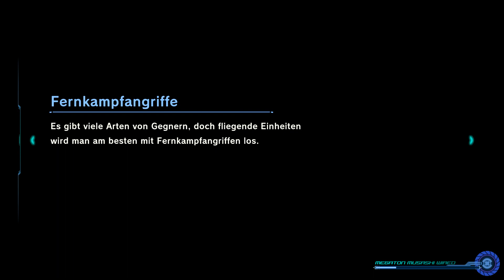Kings and Jokers 🤖#11 Megaton Musashi W: Wired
Auf Dauer kann kein Geheimnis bestehen bleiben und so wird auch nach und nach das Geheimnis der Stadt enthüllt werden.
So kommt dann nun auch die Gruppe Kings and Jokers ins Spiel.

Titel: Megaton Musashi W: Wired
Genre: Action, RPG
Spielmodi: Einzelspieler; Mehrspieler
Plattform: Playstation 5
USK: ab 12 Jahren
Publisher: LEVEL5 Inc.
Entwickler: LEVEL5 Inc.
Veröffentlichung: 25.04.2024 (Nintendo Switch, PlayStation 5, PlayStation 4, Steam)